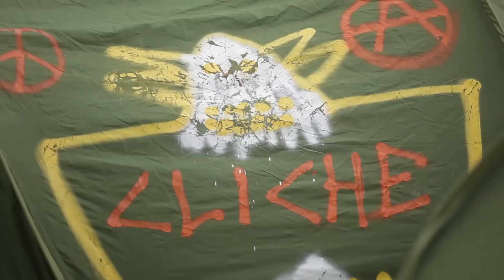Cliché skateboards Gypsylife teaser (2)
Featuring full parts and the 4th Cliché Gypsy tour….no hotels, 15 euros a day,  a true skate road trip across Europe – skate where you want, sleep where you can.
“A skateboard trip plus way more. A sideways adventure to pillage spots, live in tents, bbq and party with the bro’s. Enter the simpler times” – Adul Skoorc

Lucas Puig – Sammy Winter – JB Gillet – Andrew Brophy – Joey Brezinski – Flo Mirtain – Brad McClain – Lem Villemin – Jeremie Daclin - Daniel Espinoza – Adrien Coillard – Javier Mendizabal – Pete Eldridge – Paul Hart – Kyron Davis – Max Geronzi + Guest janitor/Gypsy Life artist Chet Childress

Filmed and edited by Boris Proust

Music exclusively for the Gypsylife tour by Busy P

Art by Chet Childress